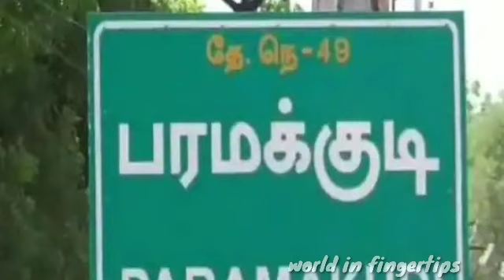மு.க.ஸ்டாலினுக்காக வனிதா செய்த செயல்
திமுக வெற்றி பெற்றதால் குடும்ப பெண் ஒருவர் நாக்கை அறுத்து உண்டியலில் போட சென்ற சம்பவம் பெரும் பரபரப்பினை ஏற்படுத்தியுள்ளது.

ராமநாதபுரம் மாவட்டம் பரமக்குடி அருகே உள்ள பகுதியை சேர்ந்த  வனிதா என்ற பெண் கணவருடன் கருத்து வேறுபாடு காரணமாக பெற்றோர் வீட்டில் வசித்து வருகிறார்.

இவருக்கு 2 குழந்தைகள் உள்ளன. இவர் சட்டமன்ற தேர்தலில் திமுக வெற்றிபெற்று மு.க.ஸ்டாலின் முதல்வர் ஆனால் தனது நாக்கை அறுத்து உண்டியலில் போட்டுக் கொள்வதாக வேண்டியுள்ளார்.

அதன்படி இன்று காலை பரமக்குடி முத்தாலம்மன் கோவில் வாசலில் முன்பு தனது நாக்கினை  அறுத்து  உண்டியலில் போட முயற்சி செய்துள்ளார்.

ஆனால் கோவில் திறக்காததால் நாக்கினை வாசல்படியில் வைத்துவிட்டு ரத்தவெள்ளத்தில் கிடந்துள்ளார். பின்னர் வனிதாவை  பொதுமக்கள் மீட்டு பரமக்குடி அரசு மருத்துவமனையில் சிகிச்சைக்காக அனுப்பி வைத்தனர்.

இச்சம்பவம் அப்பகுதியில் கடும் பதற்றத்தினை ஏற்படுத்தியுள்ளது.